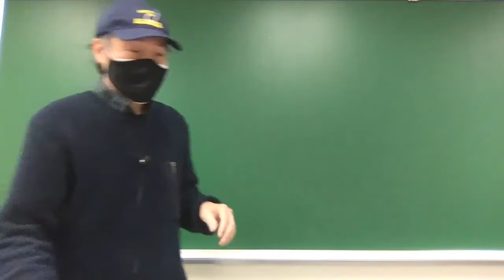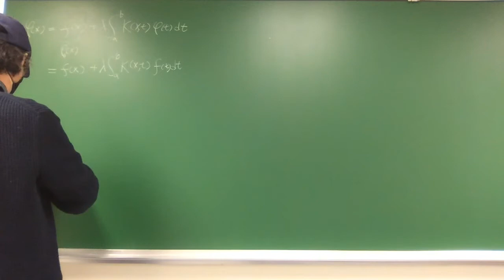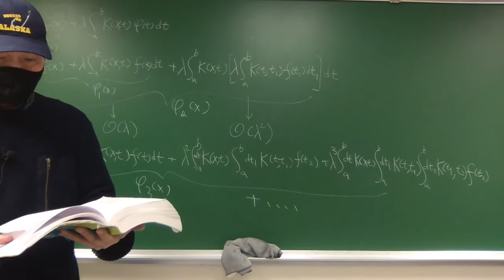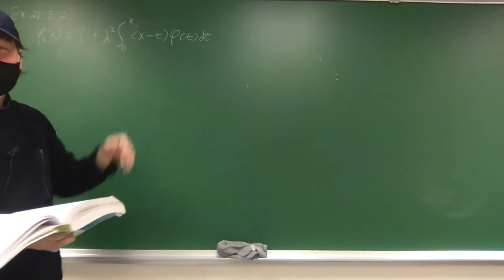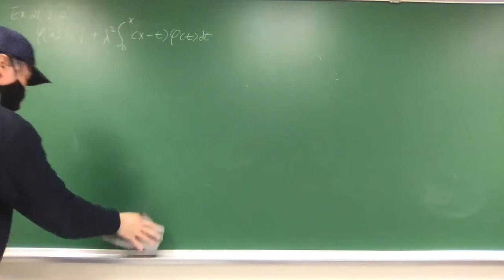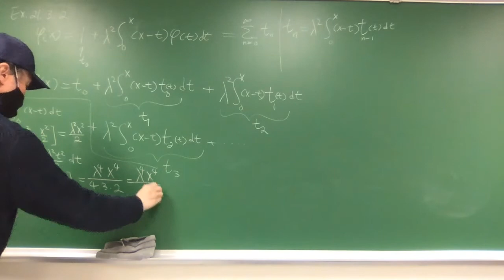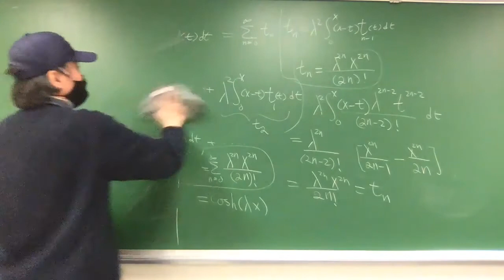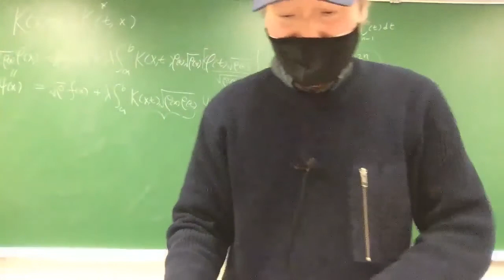Arfken 7th Edition Section 21.3 Neumann Series